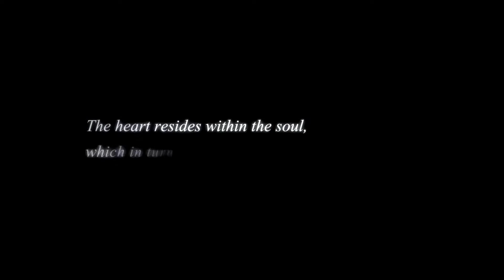NO MORE DISNEY In Kingdom Hearts 4?!?!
The big Kingdom Hearts 20th Anniversary event happened last night and some juice Kingdom Hearts reveals were revealed to the world shortly after!!!